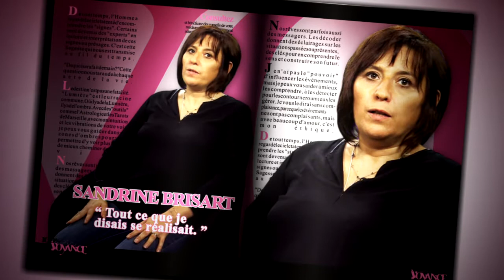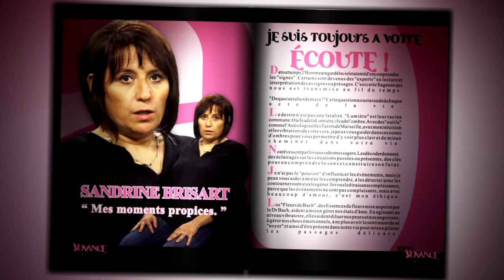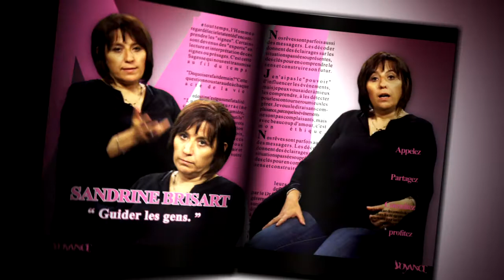Le Mag' de Sandrine Brisart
10 minutes de consultations gratuites au 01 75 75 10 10